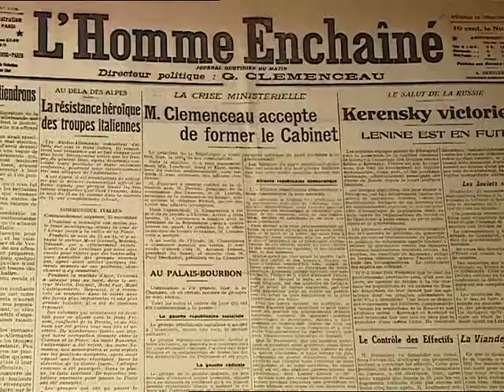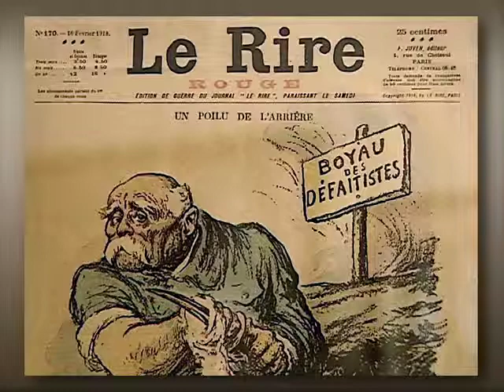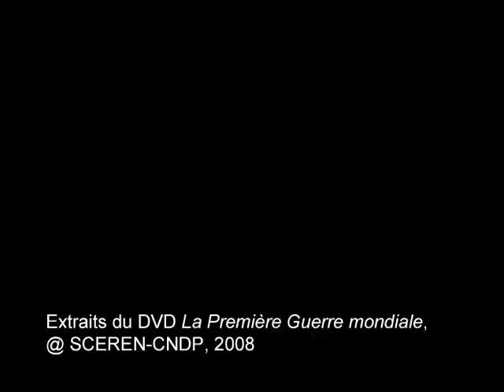Clemenceau sur le front durant le premier conflit mondial.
Georges Clemenceau surnommé Le "Tigre" en visite sur le front.